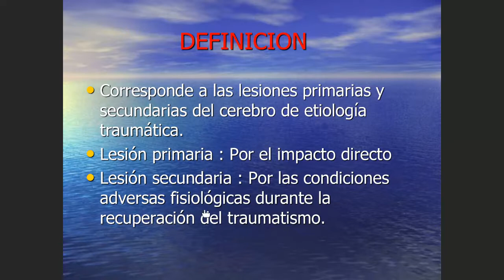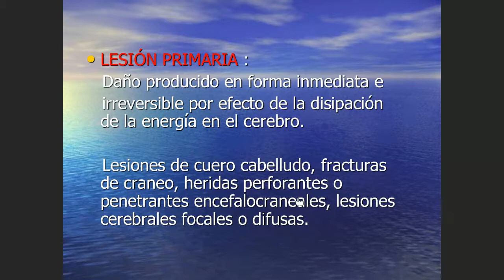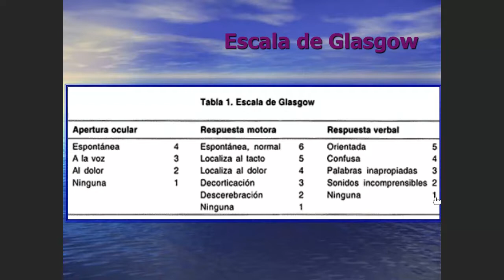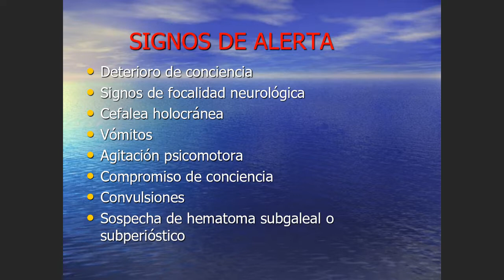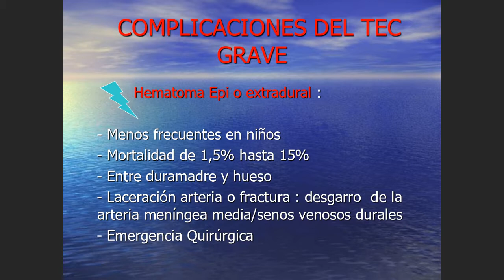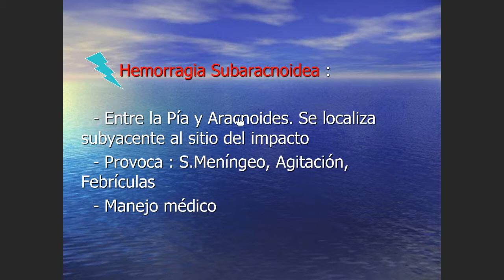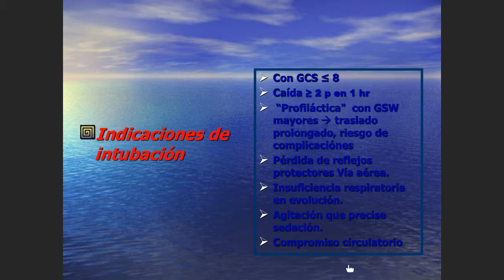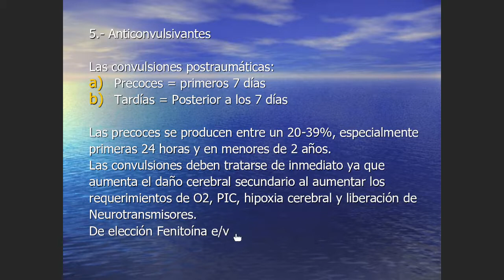NEURO: MR- Traumatismo Encefalocraneano